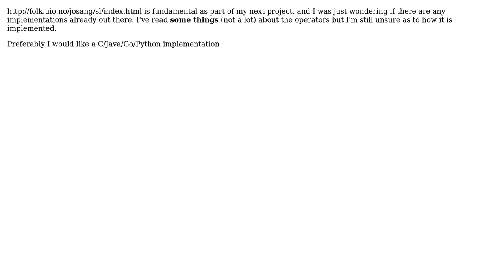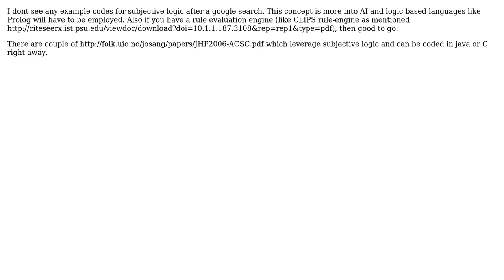Are there any implementations of Subjective Logic based trust metrics out there? (2 Solutions!!)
Are there any implementations of Subjective Logic based trust metrics out there?

With thanks & praise to God, and with thanks to the many people who have made this project possible! | Content (except music & images) licensed under CC BY-SA | Music | Images & others | With thanks to user Tejas Patil user liamzebedee and the Stack Exchange Network Trademarks are property of their respective owners. You are responsible for your own actions.